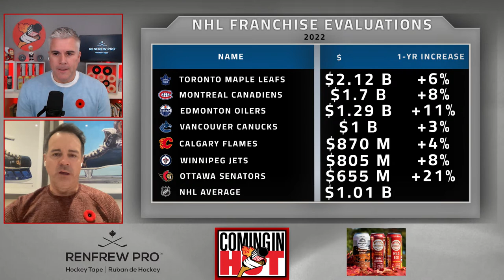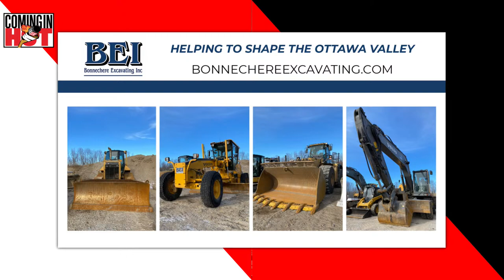1st LIVE SHOW! Sens for sale. Sens in Tampa pregame | Coming in Hot LIVE! - Nov 1st, 2022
The Ottawa Senators are officially for sale so the guys explored the team's evaluation.  Shane Pinto named NHL's rookie of the month.  The team is on a road trip in Florida to take on the Tampa Bay Lightning tonight. Does Thomas Chabot play too many minutes?  We explore the Sens defence options and the matchups in tonight's game in our first live show presented by Renfrew Pro Tape! As always, the chat is open!

Topics:
0:00  Lobby
7:25  Intro
9:00  White or black tape?
10:43  Ottawa Senators are FOR SALE
15:15  Sens in Tampa
19:45  Brannstrom gets his shot with Chabot
21:31  Should Zaitsev be in the lineup?
23:27  Sens don't have dmen that punch you in the mouth
28:08  Does Chabot play too much?
32:26  OTT vs TBL matchup
33:38  Do the guys love Anton Forsberg?
35:12  Jake Sanderson evaluation
37:08  Yorkie's 1st year playing in the NHL
42:41  Closing

🐦 Follow on Twitter & Instagram: @ComingInHotSens @freeagentwally @jasonyork33